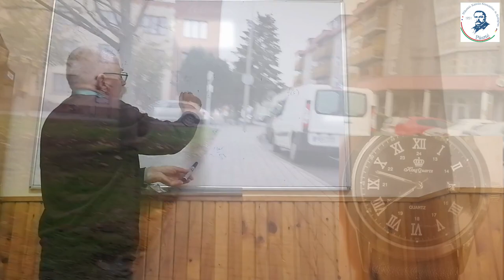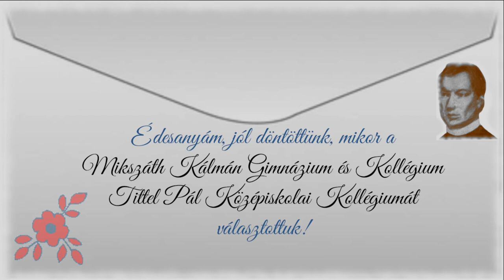Tittel Pál Kollégium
A Mikszáth Kálmán Gimnázium és Kollégium Tittel Pál Kollégiumának bemutatkozása